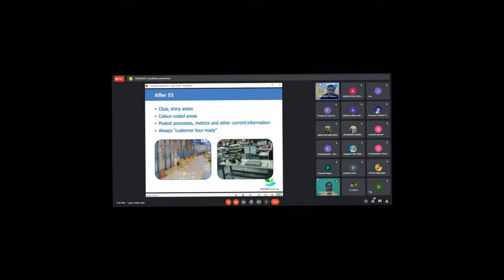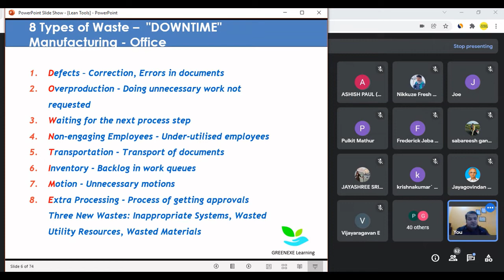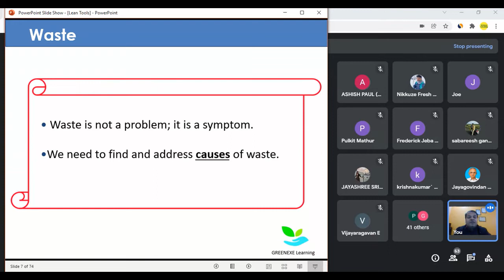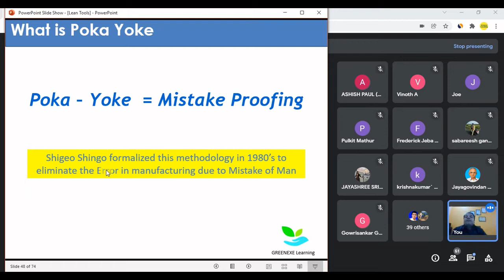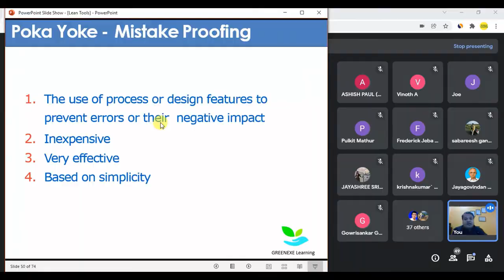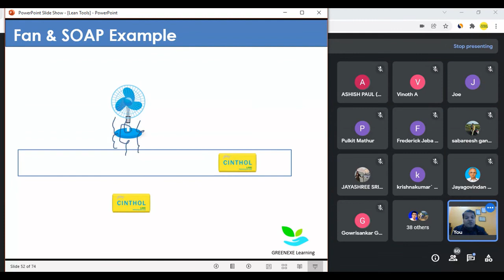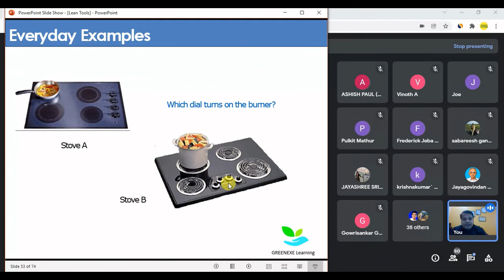Lean Training to Engineering Students || Engineering Student Fresher Trainings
In this video: We are conducting multiple trainings for engineering students, this video is a glimpse of one training. For further training, connect to us.

Hey Friends, Greenexe Consulting is in the field of Training & Consulting. And helping industries to achieve their goals while implementing standards & different improvement concepts.

Mr. Vineet Pandey (17 Years of Industry Experience) - Trainer & Consultant for Quality Standards & Lean Improvements is one the trainer of Greenexe Consulting & hope you are enjoying videos made by him.

Flipchart for Training
Tack it Paste for sticking Paper
My Tripod : My Tripod

Your Query
Lean Training to Engineering Students
Engineering Student Fresher Training
What type of training required to engineering students
BTech related training
What are the different training to get engineering jobs
engineers trainig for manufacturing students
Lean Online Training
Lean trainign institute
Lean Training Institue
Lean Consulting Institute
SRM Institute Training
Is there any specific training to engineering students
vineet pandey
Greenexe Consulting
greeenxecons